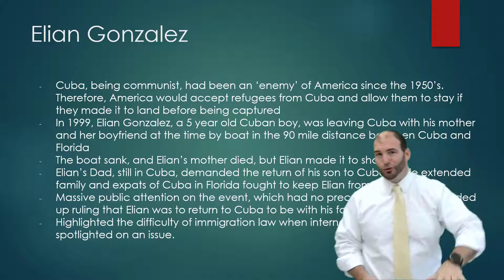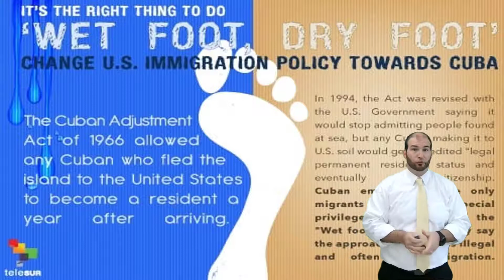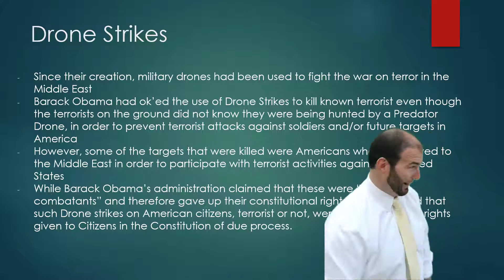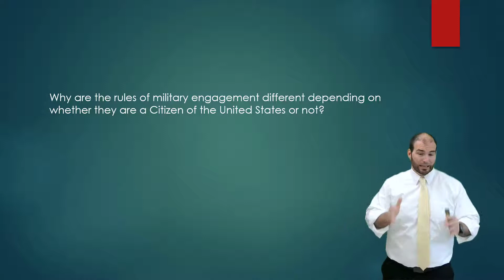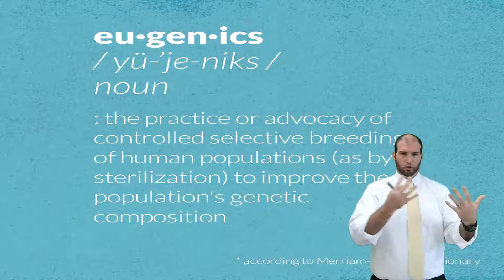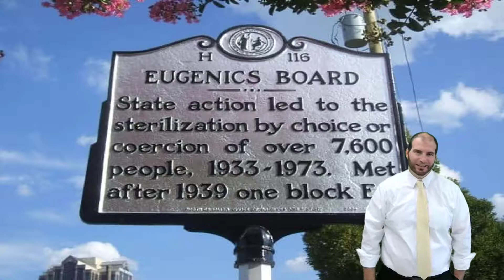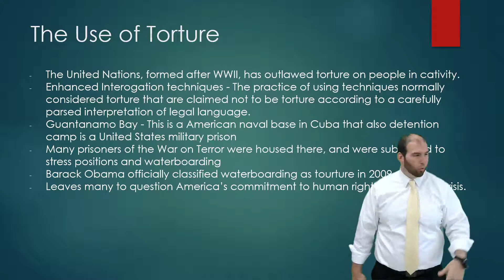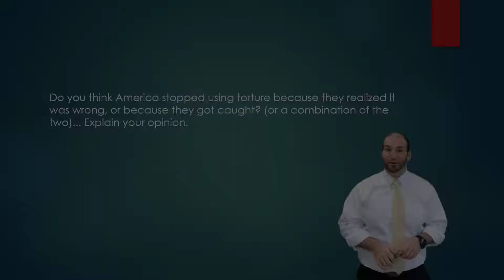CIVICS - Citizenship and Government - Lesson 5 - Elian Gonzales, Drone Strikes, Torture, Eugenics